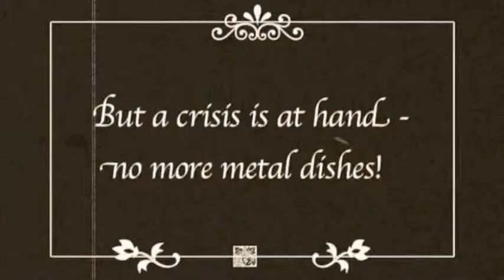ice cream cone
there's a great story that the ice cream one was concocted at the St Louis Fair in 1904